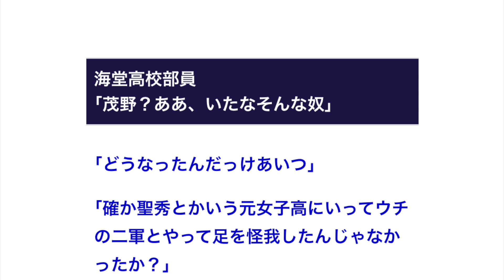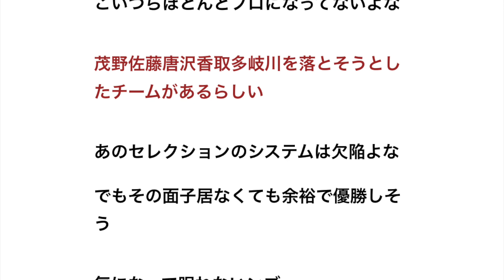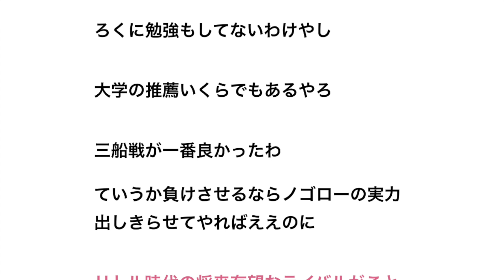海堂高校部員｢茂野？ああ、いたなそんな奴｣